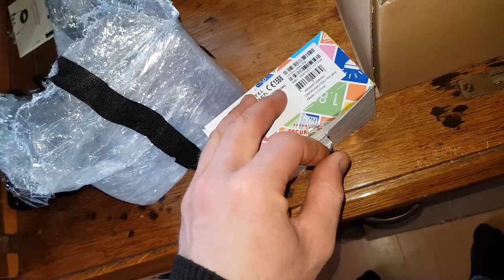Siuntinukas nuo žiūrovo 7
Omniva:
Raudondvario pl. 94B
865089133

Paštu:
Ant siuntos rašyti:
Iki pareikalavimo
Lukas Seilius
J. Brundzos 1
Prienai

Panaudota muzika: DJ Blyatman - Kompot